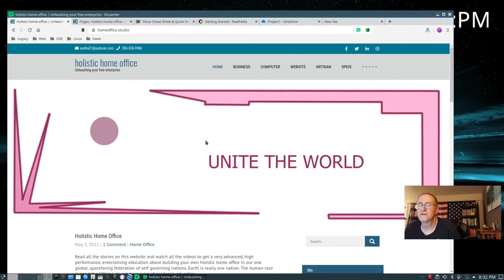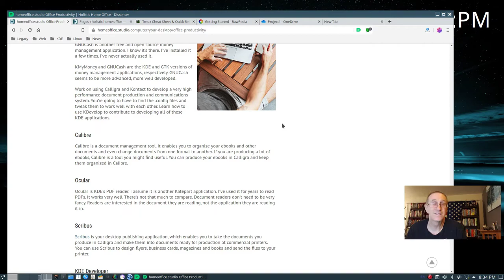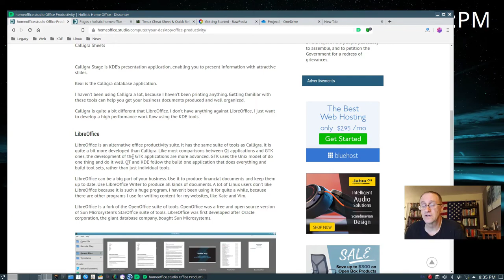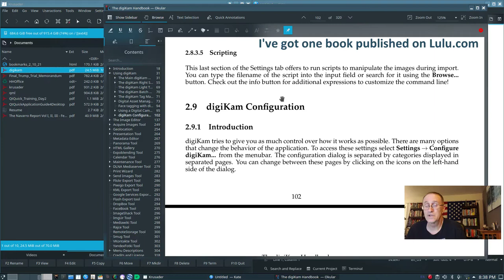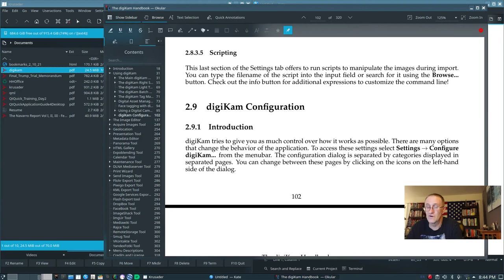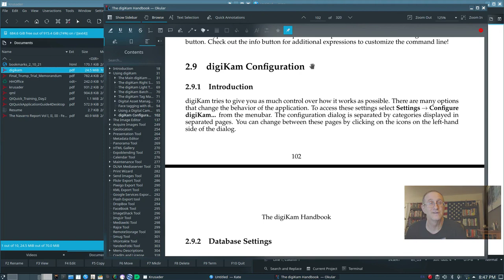Free and Open Source Office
Using free and open source software in your holistic home office

homeoffice.studio